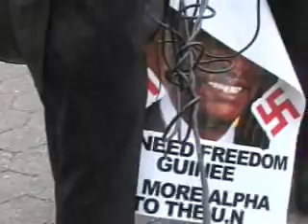FASORADIO_JRSHOW_MANIF_GUINEENS_NATIONS_UNIES.wmv